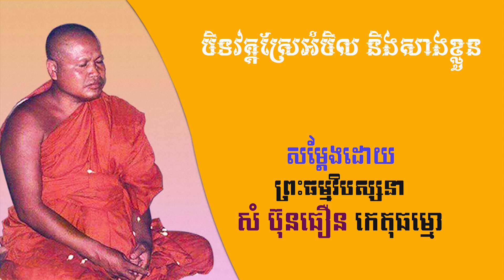បិទវគ្គស្រែអំបិល និងសាងខ្លួន សម្ដែងដោយព្រះធម្មវិបស្សនា សំ ប៊ុនធឿន កេតុធម្មោ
‘‘នត្ថិ អត្តសមំ បេមំ, នត្ថិ ធញ្ញសមំ ធនំ;
នត្ថិ បញ្ញាសមា អាភា, វុដ្ឋិ វេ បរមា សរាតិ។
​​ព្រះអង្គ​ត្រាស់​ថា​ ​សេចក្តី​ស្រឡាញ់​ស្មើនឹង​ខ្លួន​ ​មិន​មាន​ ​ទ្រព្យ​ស្មើនឹង​ស្រូវ​ ​មិន​មាន​ ​ពន្លឺ​ស្មើនឹង​ប្រាជ្ញា​មិន​មាន​ ​ទឹកភ្លៀង​ហ្នឹងឯង​ ​ទុកជា​ស្រះ​ប្រសើរ​ជាង​។​
~នត្ថិបុត្តសមសូត្រ បិដក ភាគ ២៩ - ទំព័រទី ១៥ ~